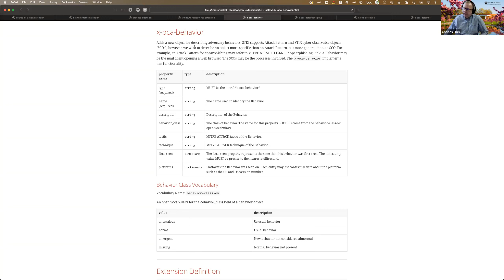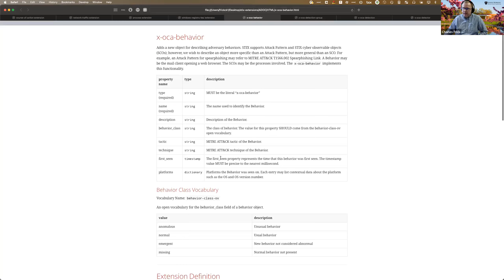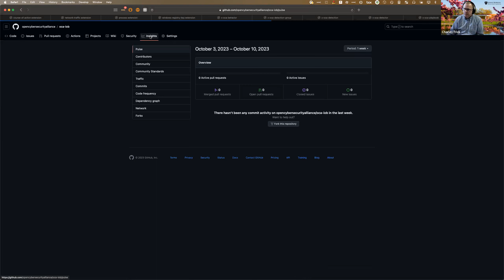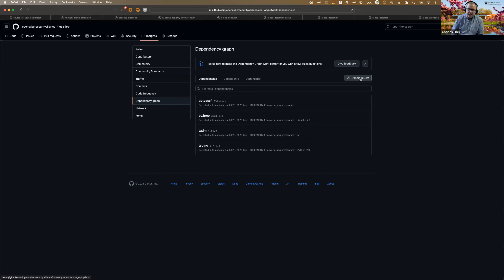Indicators of Behavior Sharing Meeting -- 10 October 2023